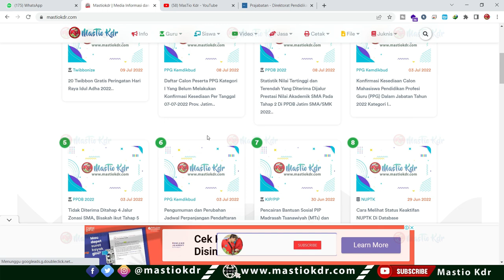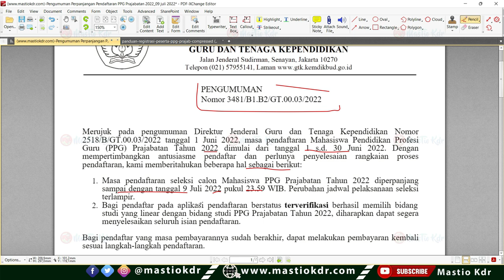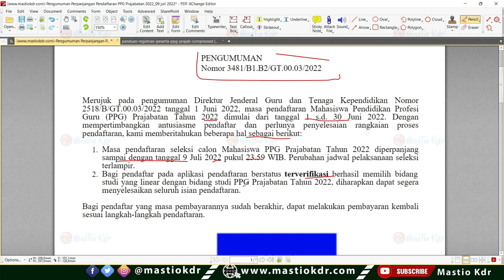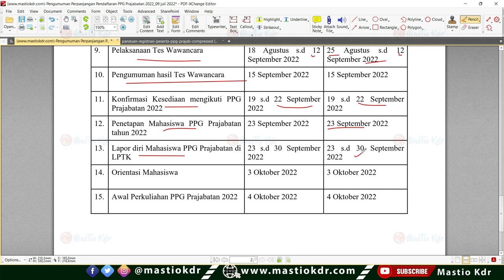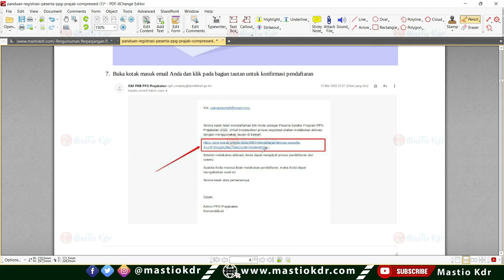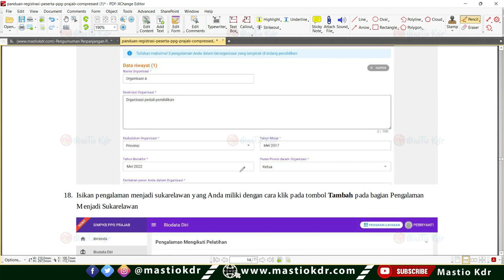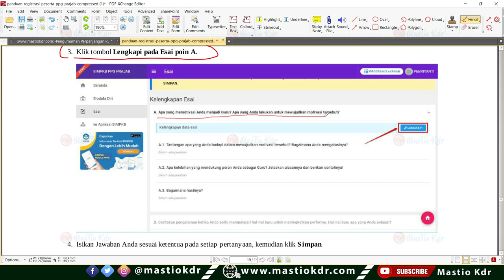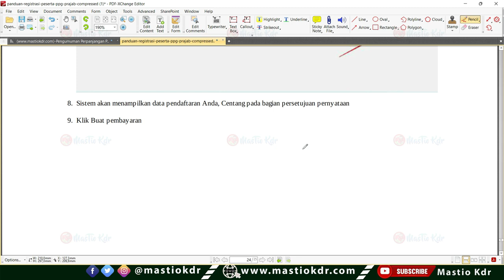Info Untuk Calon Guru : Jangan Lupa Hari Ini 09 Juli 2022 Terakhir Pendaftaran PPG Prajabatan 2022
Untuk Informasi selengkapnya bisa di cek disini : mastiokdr.com

Edaran Resmi Dapat di unduh disini :
Mastiokdr.com

Pemanggilan Mulai Masuk Kerja PPPK Guru Tahap 1 Provinsi Jawa Timur Tahun 2022

Cara Instalasi dan download file persiapan seleksi akademik PPG Tahap 2 bisa dilhat disini :

Penetapan Sekolah Pelaksana Program Sekolah Penggerak Angkatan II Tahun 2022

Tata Cara Pemesanan Kartu NUPTK, NRG dan NISN Tahun 2022